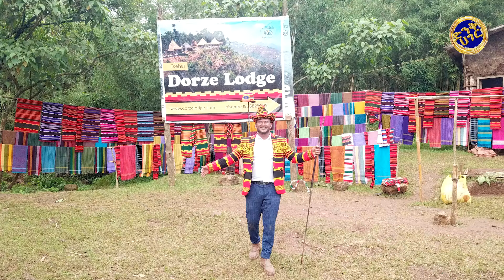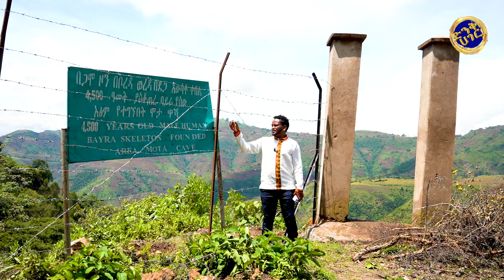የምድር ገነት ላሳያችሁ ! ድንቅ ሀገር Dink Hager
ከደቡብብ ኢትዮጵያ ክልል ራዕሰ መስተዳደደር ስፖንሰር ተደርጎ የቀረበ፡፡ በዚህ ቪዲዮ ጋሞ ድረስ በመጓዝ አስደናቂ የተፈጥሮ ፀጋዎችን እና የህዝቡን አስገራሚ አኗኗር ትመለከቱ ዘንድ ጋብዘናችኋል፡፡ DINK HAGER ድንቅ ሀገር